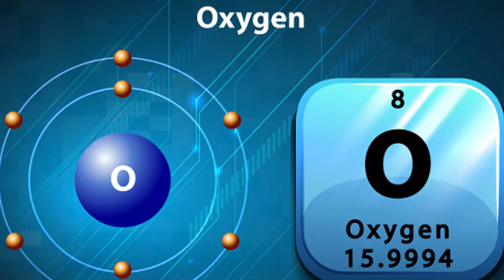What happened between the departure of thr submarine Oceangate and the discovery of the wreckage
kab or kesy or kya howa ? video mein jantay hain
Titan Submarine incident